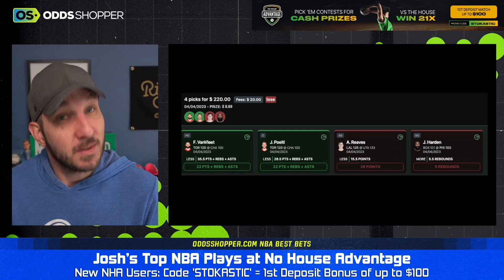No House Advantage NBA Player Props Today (Wednesday 4/5) | vs The House Picks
NBA player prop bets today (Wednesday 4/5) for No House Advantage from OddsShopper betting expert Josh Engleman. Check out all of his favorite NBA picks and NBA predictions tonight.